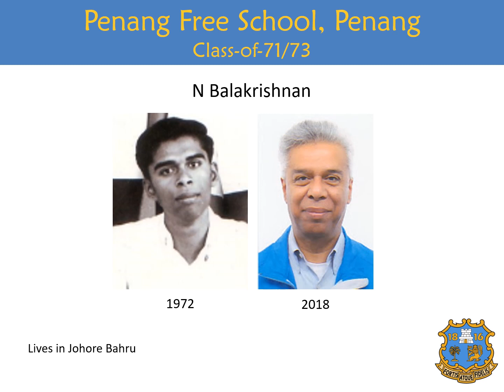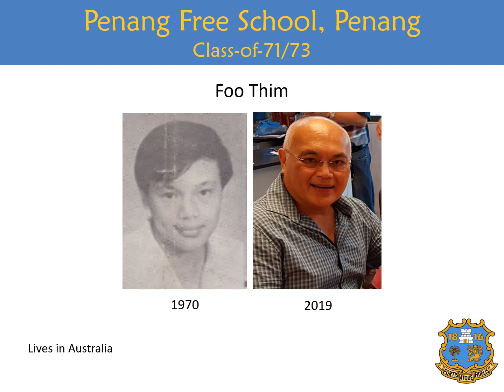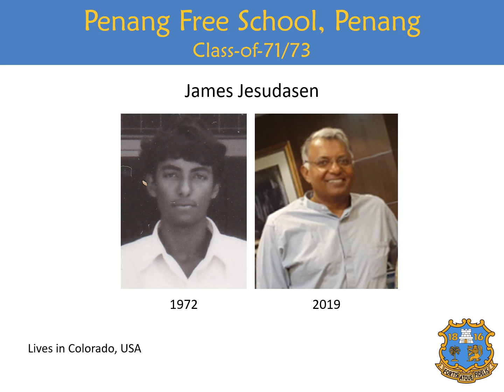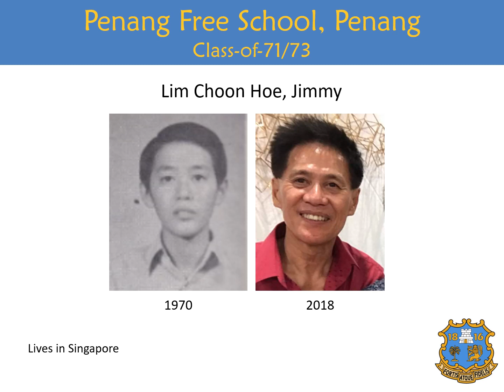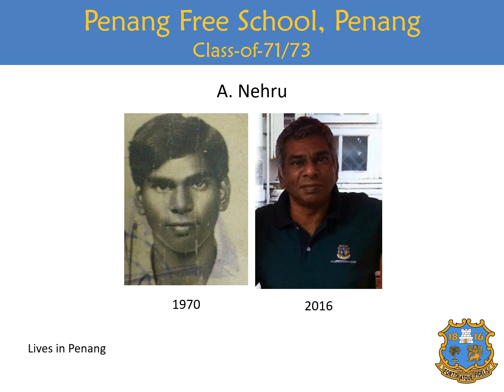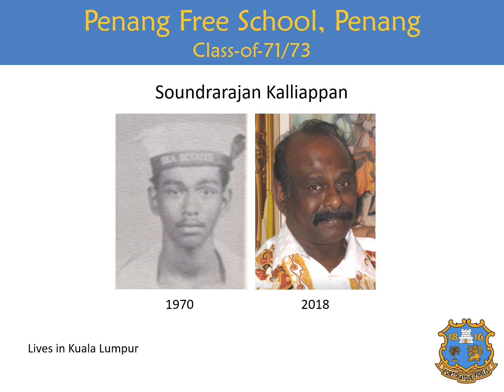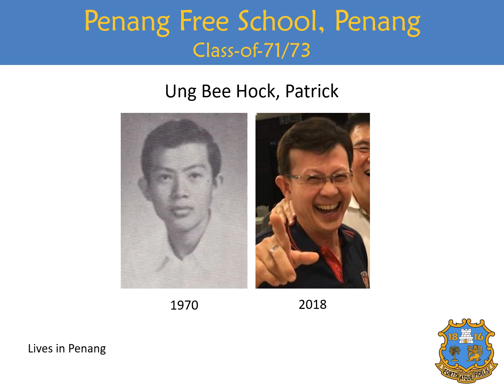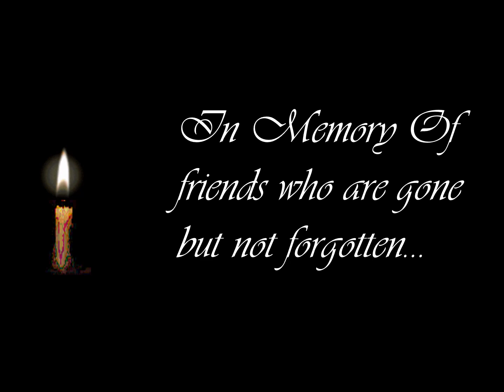PFS Class of 71/73 Then & Now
Class-of-71/73
Penang Free School
Penang, Malaysia